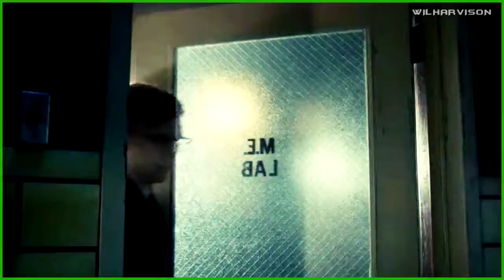Edward Nygma - Crazy=Genius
Hi friends, please HD, please comment and like
I brought you a new video dedicated to Edward Nygma is a character from the TV series Gotham. I love it, the favorite hero there. The song clearly goes to him, check it out for yourself.
The story is a simple retelling of the events of the incident with Edward in the second season.
1. Edward and Kristen Kringle
2. Edward and James Gordon
3. Edward and Oswald Cobblepot
4. Edward and Jim and nuthouse
These are the relationships most often met throughout the season
[You're completely insane]

Fandom: Gotham (season 2)
Hero: Edward Nygma, James Gordon, Oswald Cobblepot, Kristen Kringle